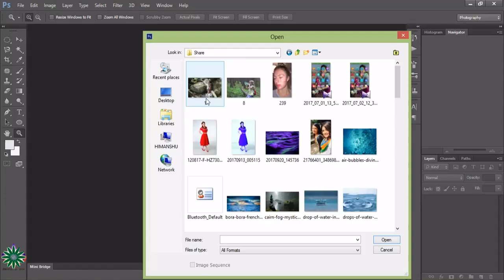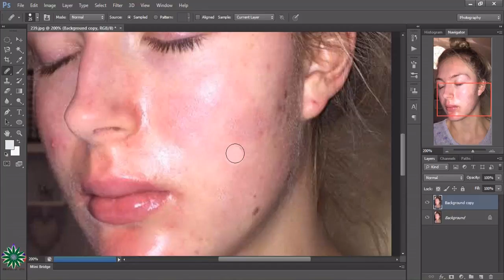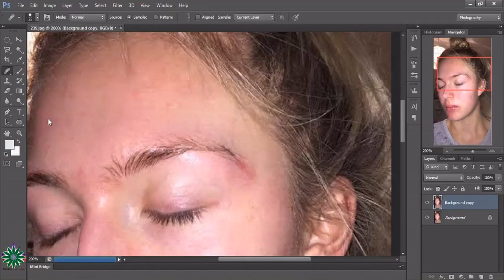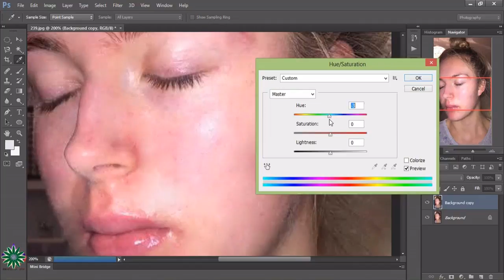Amazing use of HEALING brush tool to remove acnes Photoshop cs6